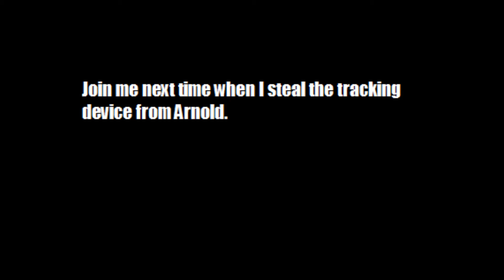Mark of the Ninja Part 4- Lost in the Upgrade Menu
Sorry about episode 3 being nonexistant. I accidentally got rid of the raw footage thinking it was something else. Leave a like or comment telling me what you had for lunch or what else you think I should play!